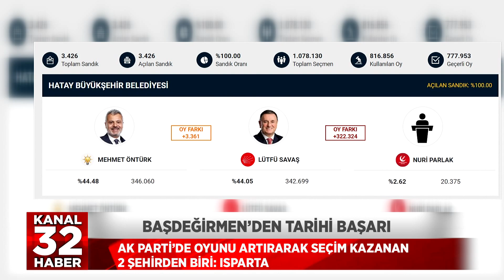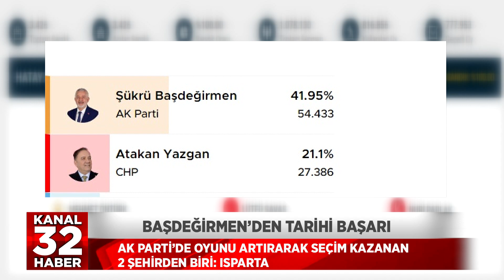başdeğirmenden tarihi başarı